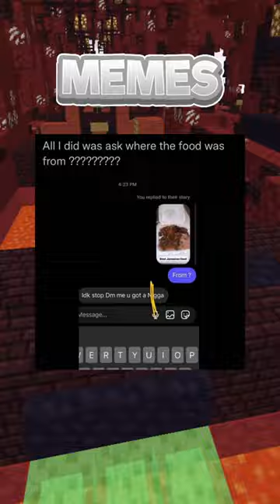These Memes Make You Laugh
Hello, and here's some of the most funny memes that will make you laugh!